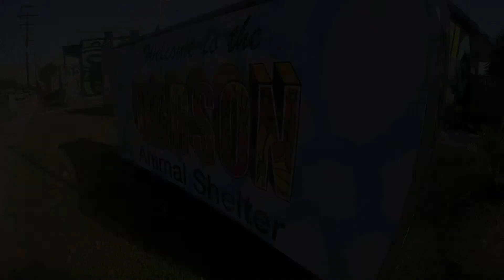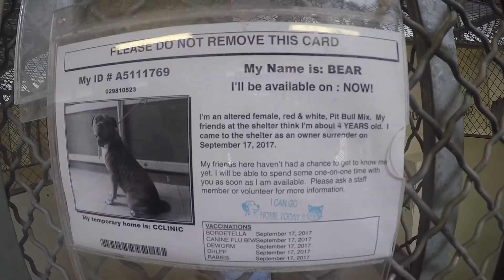VLOG: We went to an Animal Shelter